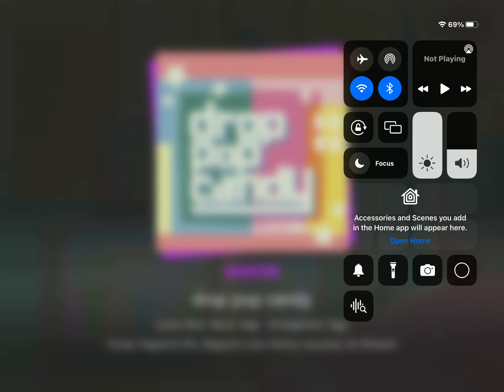Drop Pop Candy {Master}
Game : ColorfulStage

Group :Vivid Bad Squad

Song : Drop Pop Candy